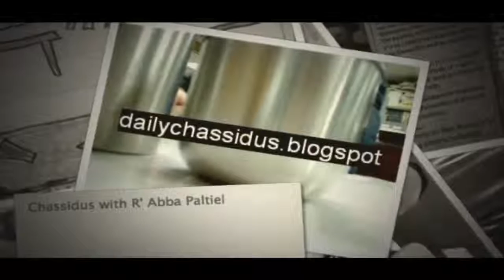“Wholesome” p:26/19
“Wholesome” p:26/19  AyinBase / Ayin Beis with R' Paltiel,  Cheshvan 5776

Page 26 of pamphlet –  (At middle of the page.  Line starts: 'mikol makom...').  Page 19 of the book.   For text see below.

The human being has a Godly soul.  This soul knows only the truth – the Godly truth on the soul level.  This is similar to how it is in atzilus, where kesser is reflected in the levels of chochmah and chesed.

Whatever we do, small or big, we are engaging our faculties, and through them, our soul/neshamah.

Since the light is dressed in vessels, it implies that the light has a degree of limitation.